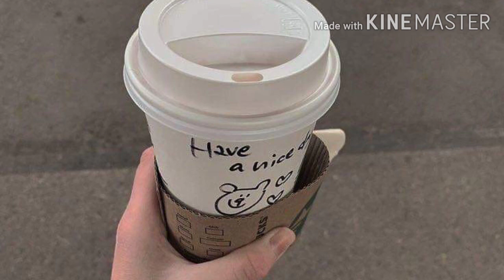𝟐𝑵𝑬𝟏 - 𝑮𝑶𝑶𝑫𝑩𝒀𝑬 (𝑺𝒍𝒐𝒘𝒆𝒅 𝑫𝒐𝒘𝒏)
𝟐𝑵𝑬𝟏 - 𝑮𝑶𝑶𝑫𝑩𝒀𝑬 (𝑺𝒍𝒐𝒘𝒆𝒅 𝑫𝒐𝒘𝒏)
ALL CREDITS TO THE RIGHT OWNERS